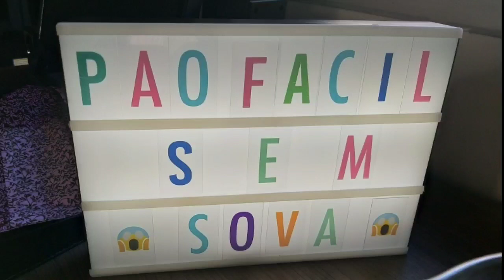O MELHOR PÃO DE LEITE: FÁCIL E SEM SOVA!!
PÃO FÁCIL SEM SOVA!
👈deslize e sinta a maciez dessa massa👈

INGREDIENTES.
360 ml  leite morno (1 e 1/2 xícara)
400 gr farinha de trigo (3 xícaras)
1 colh.sopa de fermento biológico seco(10 gr) FLEISCHMANN
1 colh.sopa de açúcar
2 colh chá de sal
1 ovo
60 ml de óleo (1/4 xícara) .
.👉xícara medida 240 ml👈

SE PREFERIR UTILIZE ÁGUA AO INVÉS DO LEITE.(na mesma quantidade).
Preparando...
Aqueça o leite até  a temperatura de banho de bebê.
Junte o óleo e reserve.
Coloque num bowl os demais ingredientes.
Junte essa mistura de leite e óleo.
Misture bem.
Coloque numa forma untada e enfarinhada e deixe crescer por 1 hora ou até dobrar de volume.
Leve ao forno pré-aquecido a 180 graus até dourar,de 35 a 40 minutos.
Retire do forno ,desenforme e deixe esfriar sobre uma grade.
Forma utilizada 20x10cm